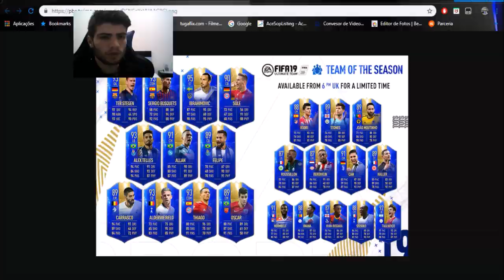+20 TEAM OF THE SEASON PACK OPENING! INCRÍVEL! FIFA ULTIMATE TEAM!